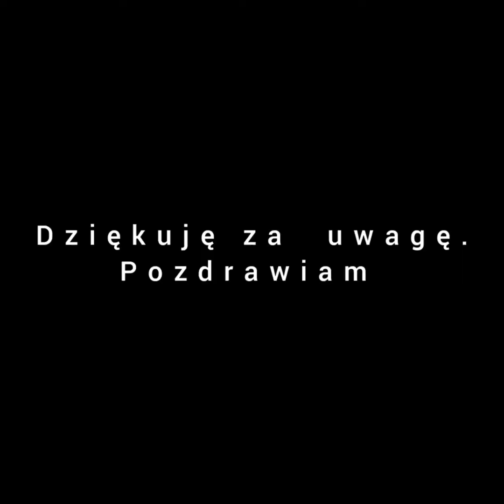04.06.2021Pielęgnacja naturalna|PEELING Oczyszczających.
ŁAGODNY  PEELING Z CIECIERZYCY
Bardzo delikatny peeling o skutecznych właściwościach oczyszczających.

składniki
▪︎  2 łyżki mąki z ciecierzycy (ewentualnie ryżowej lub ziemniaczanej)
▪︎ szczypta kurkumy
▪︎ 1łyżka wody.
Przygotowanie
Mąkę połączyć  z wodą  w miseczce,dodać  szczyptę  przyprawa i dokładnie wymieszać.
Zastosowanie
Nałożyć  peeling i masować  twarz przez około 2- 3 minuty,wykonując koliste  ruchy.
Następnie zmyć  ciepła woda.Skóra  będzie łagodnie oczyszczona.

Peeling z kurkumy stosowany regularne pozwoli na zahamowanie procesu starzenia się skóry,a także opóźnienie pojawienie się zmarszczek.